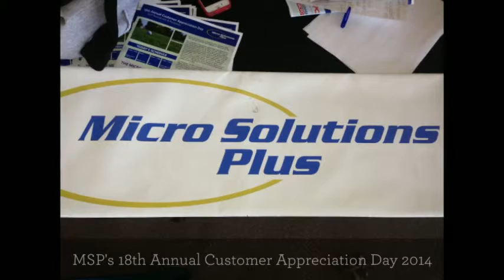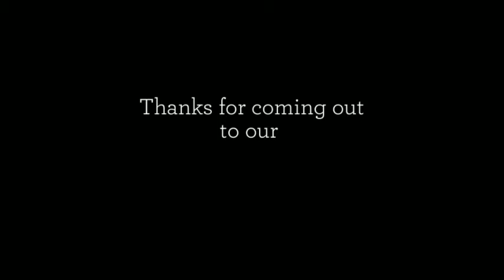Micro Solutions Plus Golf Outing - 2014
Micro Solutions Plus 18th Annual Customer Appreciation Golf Event.